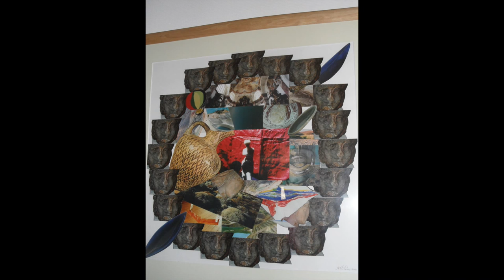Hellas in Holland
Tentoonstelling 'Hellas in Holland 25 jaar later'
georganiseerd door Stichting Griekse Cultuur Filotechnia in samenwerking met het Allard Pierson Museum, Amsterdam 26 juni tot 6 september 2015.

Exhibition 'Hellas in Holland 25 years later'
organised by Filotechnia Foundation in collaboration with Allard Pierson Museum 26 June - 6 September 2015

With the artists: Jorgos Chronis / Christina Linaris-Coridou
Toula Liasi / Lefteris Olympios / Angelos Tassopoulos
Eleni Tzatzalos / Harris Varsakis / Yiannis Vellis / Dimitrios Xanthopoulos